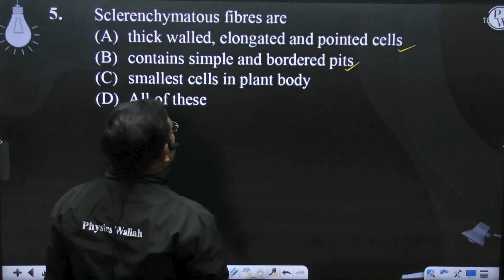Sclerenchymatous fibres are....